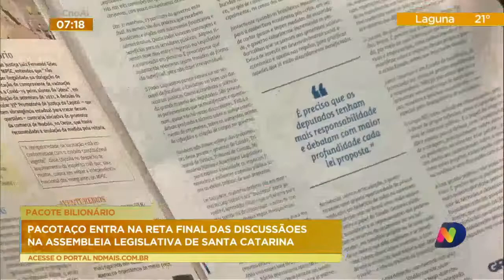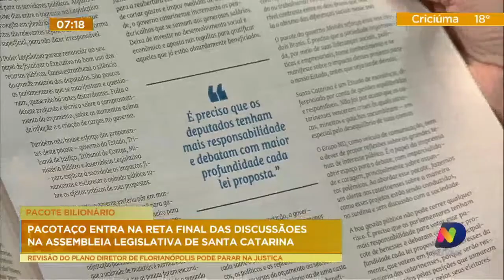Altair Magain comenta projetos de lei que organizam bônus para funcionários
Para Altair Magain, deputados abrem mão do trabalho de análise de matérias importantes e aceitam tramitação rápida e sem debate.